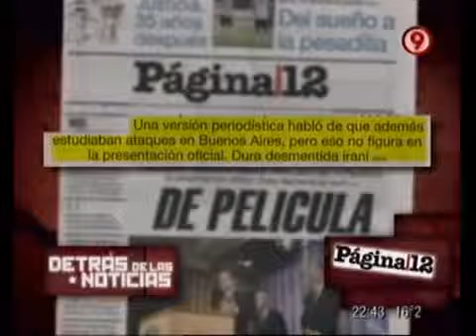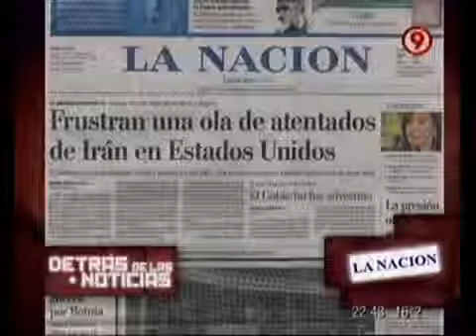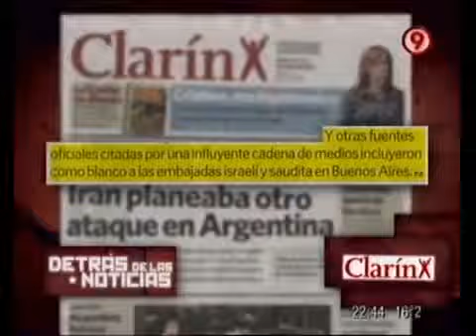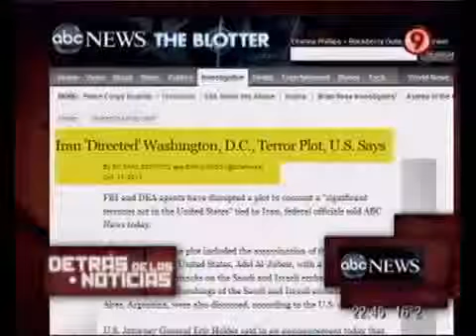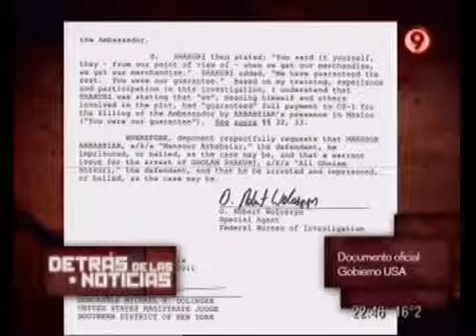Duro de Domar - Detrás de las Noticias :Clarín, La Nación y los ataques terroristas 12 10 11